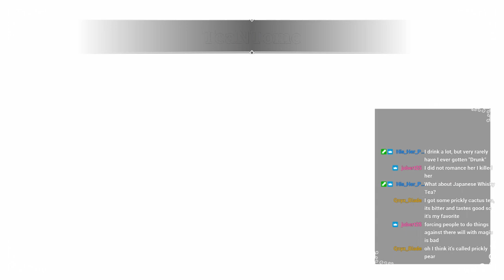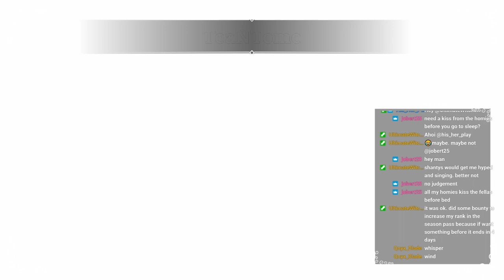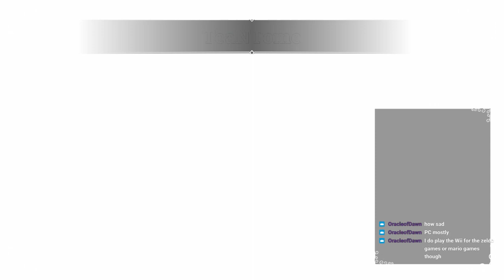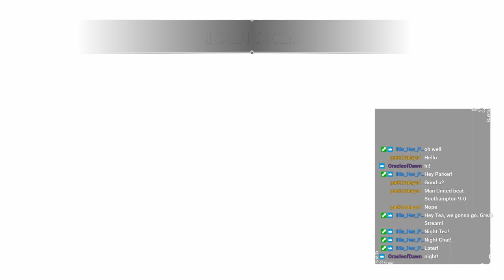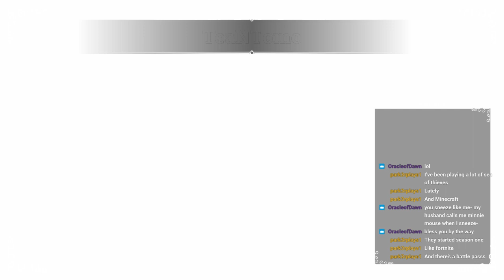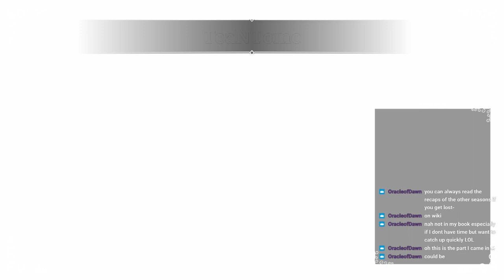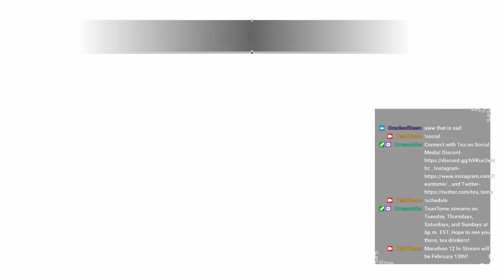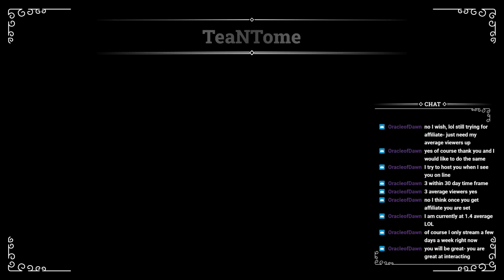Relaxing with Journey, be my companion?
Still new to Journey. Playing on PS4. Exploring the world as a wanderer!  Working on achievements and companions. [ENG] -- Watch live